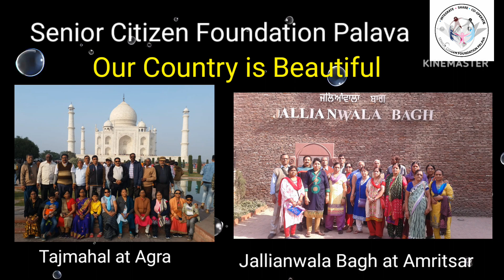SCFP Tours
Glimpses of Tour conducted by SCFP